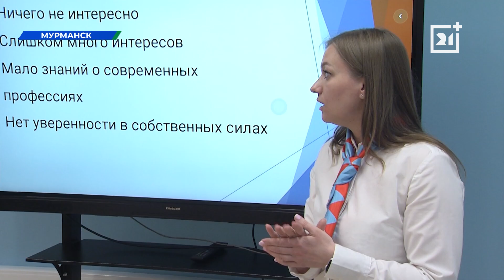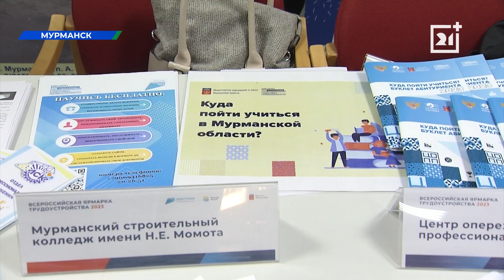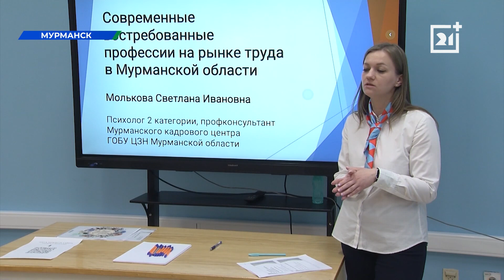В Мурманской области рассказали о востребованных профессиях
Получить помощь при трудоустройстве в Мурманской области с каждым годом становится все проще.

Для соискателей по всей стране сегодня свои двери открыла ярмарка трудоустройства «Работа России. Время возможностей». Полторы тысячи площадок, 320 тысяч участников! Северяне присоединились к ней во второй раз. О самых популярных профессиях этого года узнала Евгения Гречуха.